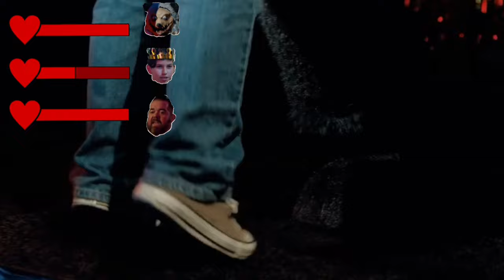The Hug BUT With health bars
the hug by hulu